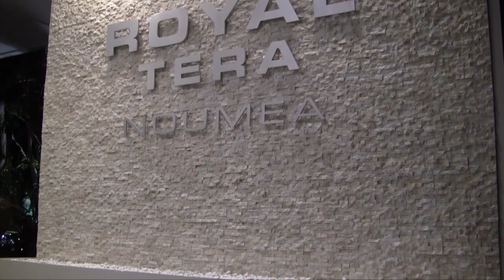Remerciement de Calédonie Ensemble - Royal tera - 29/08/12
C'est au Royal Terra de Noumea, ce mercredi 29 août, que la nouvelle députée de la 1ère circonscription de Nouvelle-Caledonie, Sonia Lagarde, ainsi que sa suppléante, Hélène Iekawe, ont tenu à effectuer leurs remerciements aux 400 militants et sympathisants de Caledonie Ensemble qui ont, en juin dernier, rendu la victoire possible.